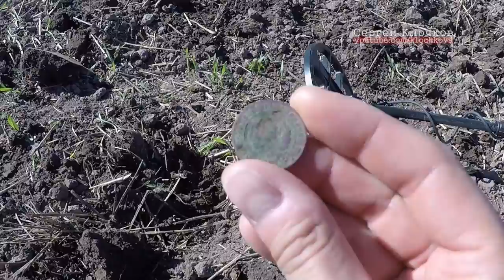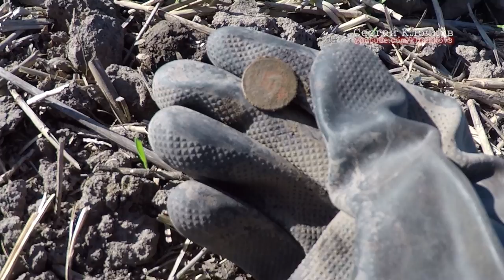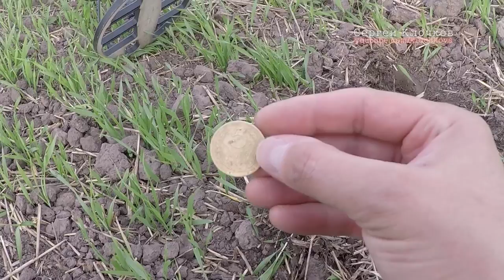Поиск монет на поле урочища О - петровская чешуя